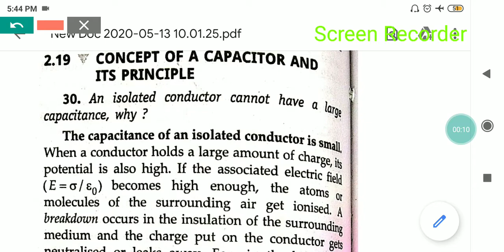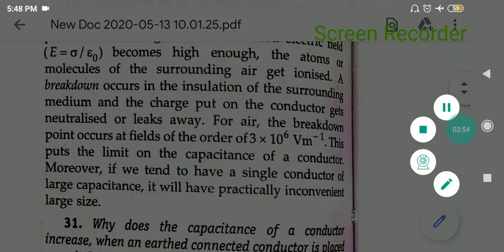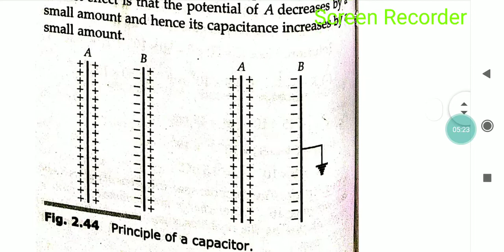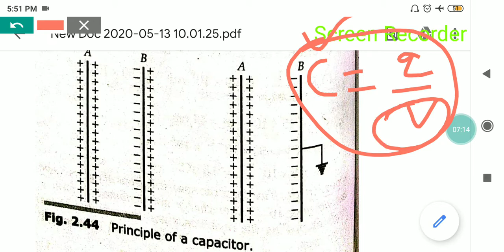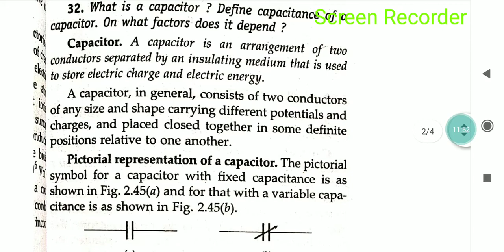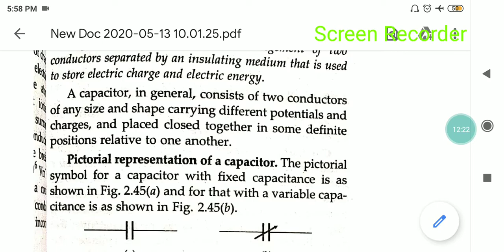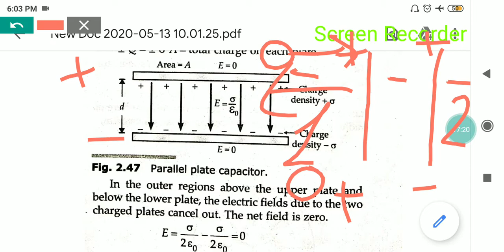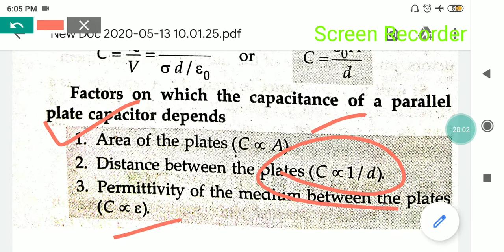Physics by deepak sir (parallel plate capacitor)